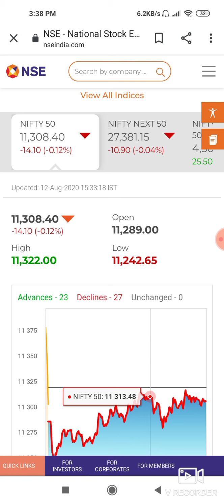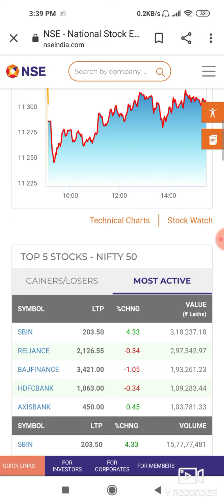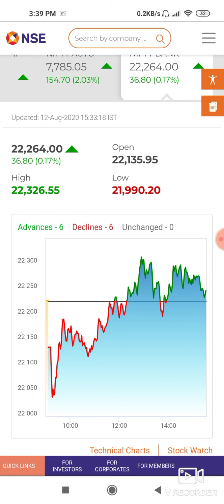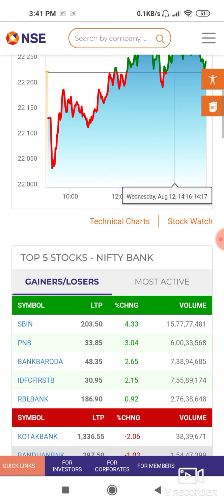Aaj ka market kesa rha|| How tomorrow India Market will move